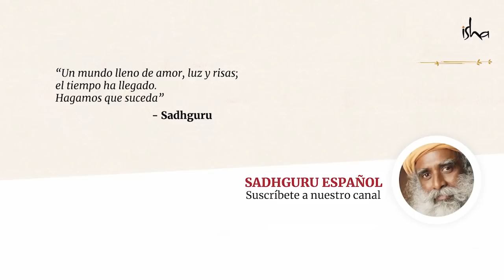¿Cómo una cultura puede curar el trauma generacional? | Sadhguru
«La experiencia de los pueblos sabios y resilientes que sobrevivieron en esta tierra, no debería convertirse en una trampa ancestral, sino en un peldaño para esta generación de indígenas. No nos volvamos heridos, sino sabios» - Sadhguru